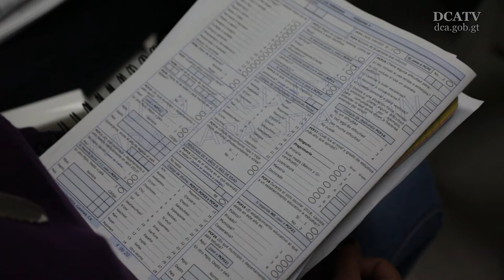Durante 6 días capacitarán a 14 mil colaboradores que participarán en Censo de Población y Vivienda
A 15 días de que comience el Censo Nacional de Población y de Vivienda 2018, los colaboradores que harán el estudio empezaron hoy su capacitación por parte de autoridades del Instituto Nacional de Estadística (INE) y el Fondo de Población de las Naciones Unidas (UNFPA), de manera simultánea en todo el territorio nacional.

La formación se inició este domingo y finalizará el 13 de julio, con el fin de dar a conocer al personal “la información general del estudio y cómo se debe llenar la boleta”, dijo Lizbeth Cutuc, coordinadora Municipal de Mixco.

Cutuc indicó: “En estos días de capacitación se están aclarando dudas de los aspirantes, como las preguntas y qué hacer en casos de emergencia”.

Además, la coordinadora dijo que se contará con el apoyo de la Policía Nacional Civil (PNC), cuerpos de socorro y autoridades municipales para atender cualquier contingencia durante el censo que se llevará a cabo del 23 de julio al 16 de agosto.